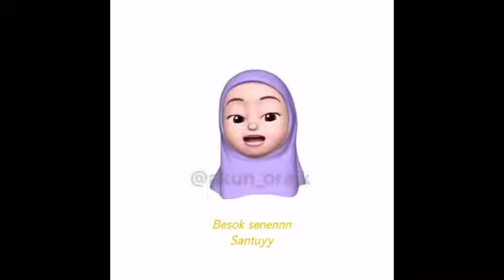Status Whatsap-Animasi lucu bikim ketawa part 1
Kumpulan story wa lucu animasi! Berjuang Tak Dihargai

Name:Ayu layla
Class:8 SMP
APK Editor:Kinemaster
Bulan Oktober